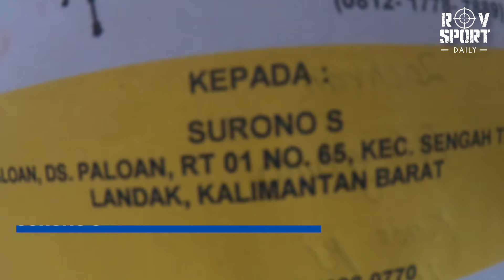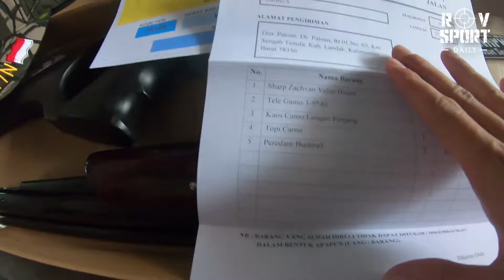senapan angin zachvan velos hitam + tele gamo 3 9x40eg kirim ke kalimantan barat kepada bapak surono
senapan angin river gamo hole + tele bushnell 3 9 x 40 EGc kiriman kepada kristina simanjuntak

IG saya :
1.  @rovsport :
2.  @rovsportkatalog :
3.  @rovsportcloth